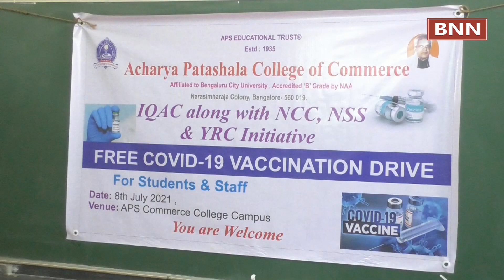APS College of Commerce organised FREE COVID 19 VACCINATION DRIVE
A P S College of Commerce is one of the oldest and most reputed colleges of Bangalore. It is a subsidiary of the famous ‘Acharya Pathashala’ group of institutions, founded by Late. Sri. N Ananthacharya in the year 1935. APS Commerce College, formerly a part of the ‘A P S College of Arts, Commerce & Science’, became an independent entity in the year 1986 to provide professional Commerce & Management education to students from South Bangalore under the nomenclature Acharya Patha Sala College of Commerce.

Along with B.Com Under graduate course it also started giving course in BBA since 1997 and in the year 2012,  to cater to the needs of aspiring post-graduation by offering M.Com Course .

Apart from B.Com and B.B.A., the college also offers M. Com course. APSCC has carved a niche for itself as a much sought after college on the educational landscape of Bangalore. Its progressive Management, dedicated Staff, contemporary infrastructure and the proud students & their parents are the forces behind the success of our college.

The college is particular as far as the attendance is concerned. It is mandatory for all students to maintain a minimum attendance of 75% without which they will not be allowed to appear for their exams.

The College has been constantly updating its mechanism to monitor attendance and academic performance. Management Information System based on latest cloud computing technology.

The College has been Re-accredited with ‘B’ grade.  With an Internal Quality Assurance Cell to monitor quality and dedicated action teams for various other extra-curricular developments, the college is a force to reckon with for commerce education in Bangalore.